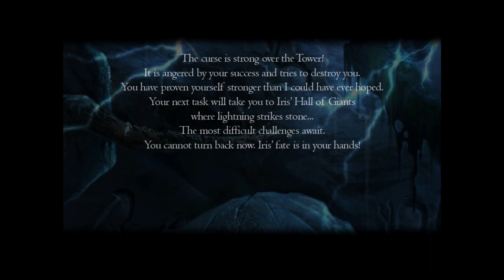Funplay " Drawn: The Painted Tower " 5 \7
Basic walkthrough of Drawn: The Painted Tower.
If you enjoy this game it can be found on bigfishgames.com